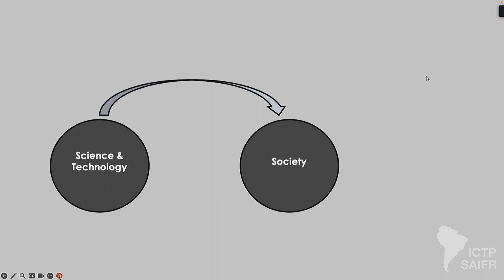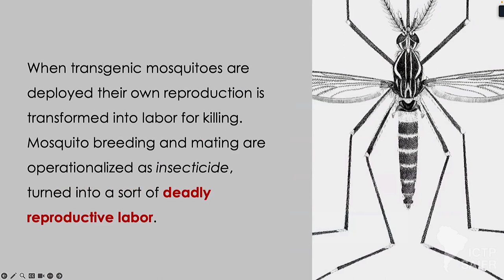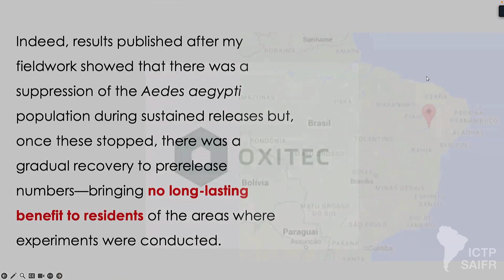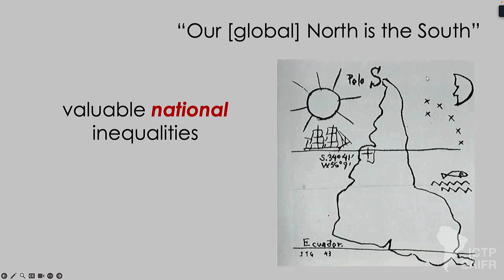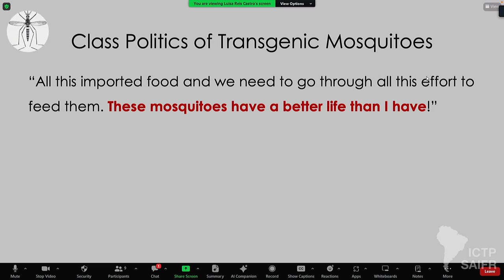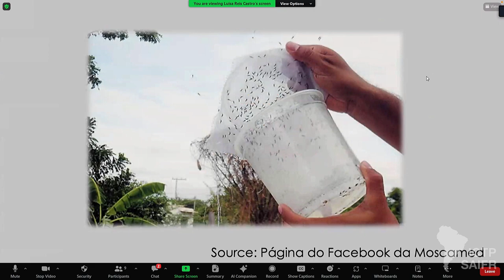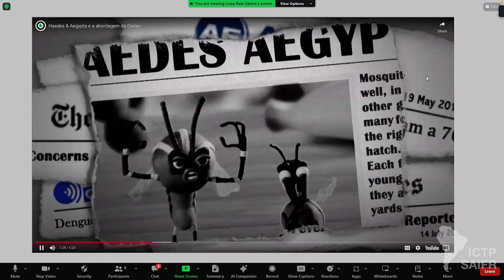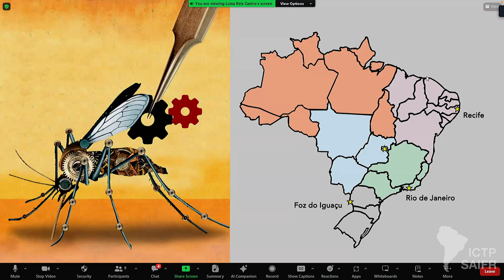Luísa Reis-Castro: Field interventions using genetically modified Aedes aegypti mosquitoes in Brazil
ICTP - SAIFR
School on Mathematical Modeling and Governance

Speaker:
Luísa Reis-Castro (USC, USA): Field interventions using genetically modified Aedes aegypti mosquitoes in Brazil